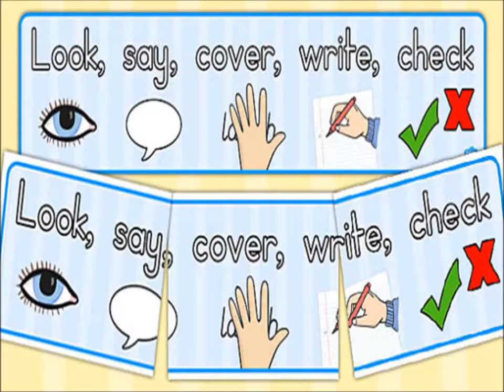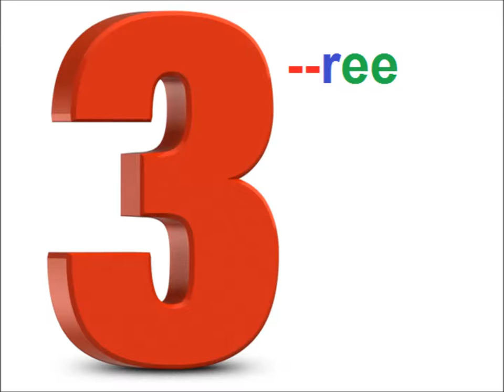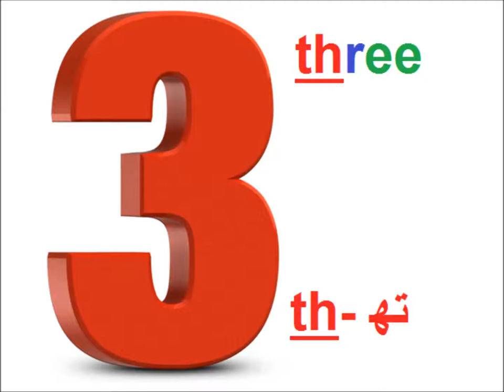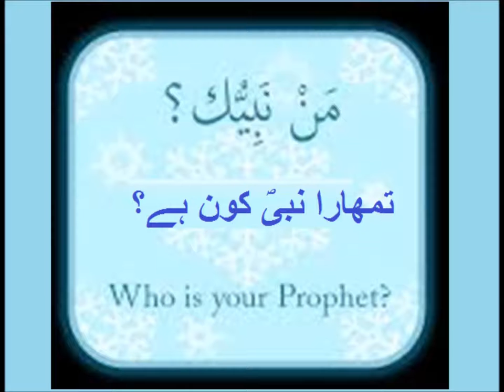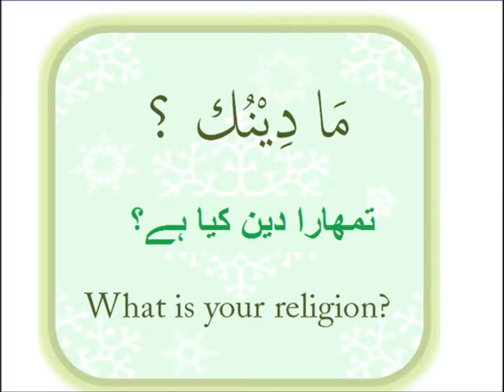Writing and phonics/English in Urdu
,Class 3 English L 85, how to write phonics? in Urdu
Say and write the spellings with phonics for grade 3 kids in urdu